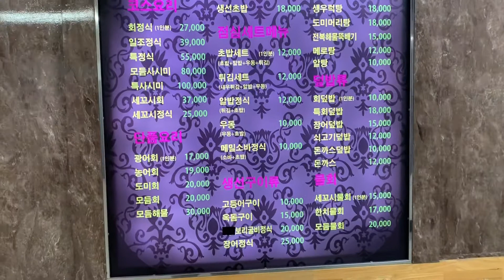과천일식 맛집 일조수사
정부과천청사역 과천타워2층 일조수사 일식집